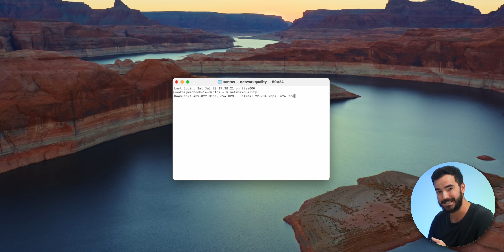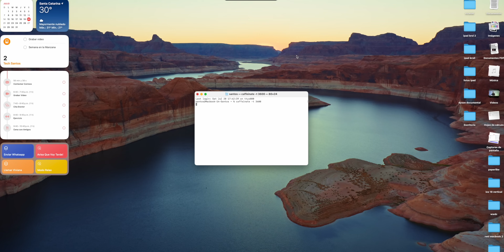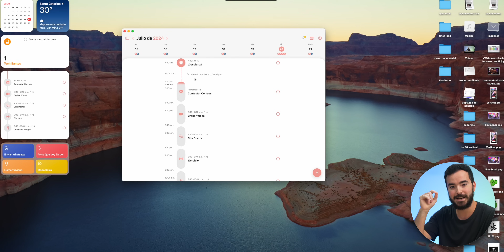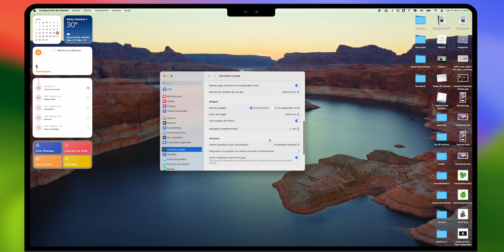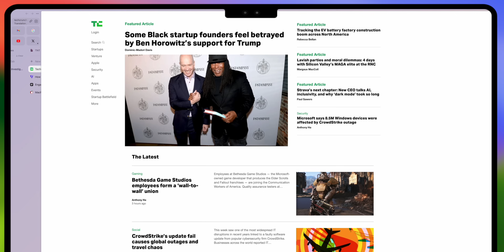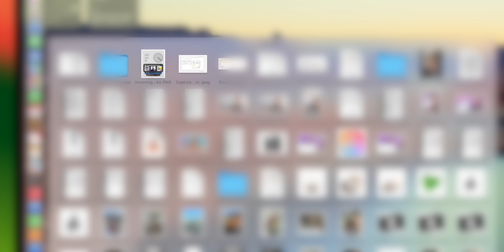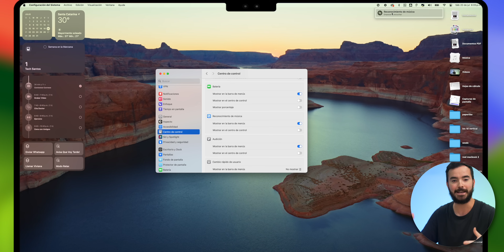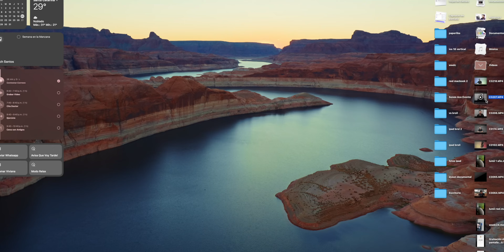13 Trucos Secretos de macOS!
La Mac es mi herramienta diaria para trabajar, y siempre que encuentro nuevos trucos y secretos me ayudan a optimizar aún más mis tareas del día.

Capítulos:
00:00 Hola
00:19 Secreto 1
01:53 Secreto 2
03:11 Secreto 3
04:20 Secreto 4
05:00 Secreto 5
05:55 CleanMyMac X
07:13 Secreto 6
07:55 Secreto 7
08:22 Secreto 8
08:33 Secreto 9
09:05 Secreto 10
09:35 Secreto 11
09:50 Secreto 12
10:00 Secreto 13

Peace!